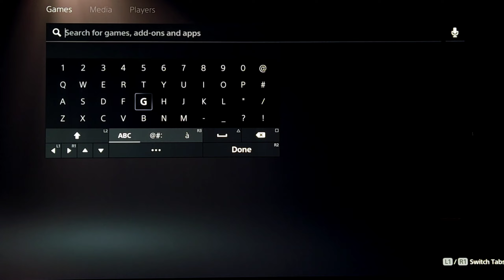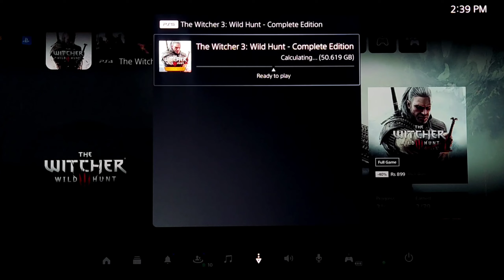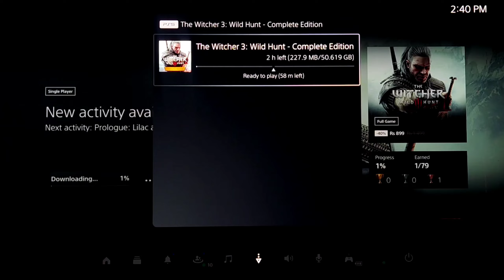How to Upgrade Witcher 3 to PS5 | The Witcher 3 Next Gen PS5 Upgrade | How to Update Witcher 3 PS5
PS5 The Witcher 3 Wild Hunt Next Gen Version Gameplay Walkthrough (PS5) Xbox Series X PC No Commentary 2160p 60fps HDR let's Play Playthrough.

the witcher 3 wild hunt next gen,witcher 3 upgrade
the witcher 3 wild hunt next gen ps5 gameplay
the witcher 3 wild hunt next gen ps5